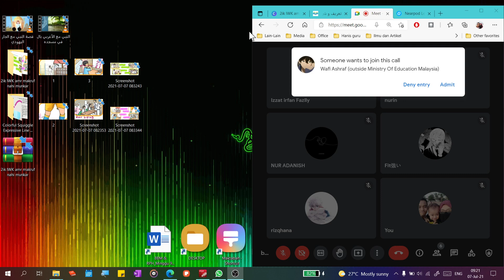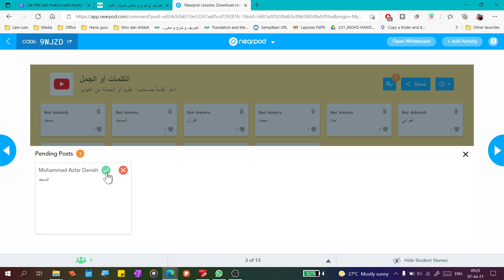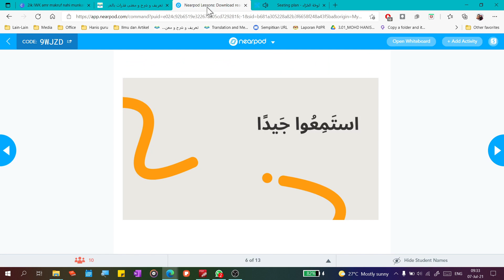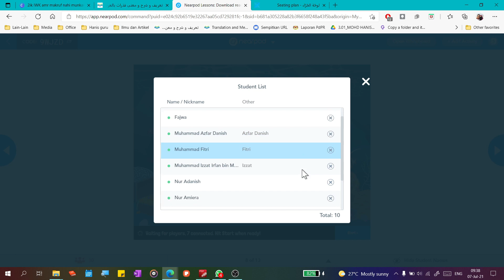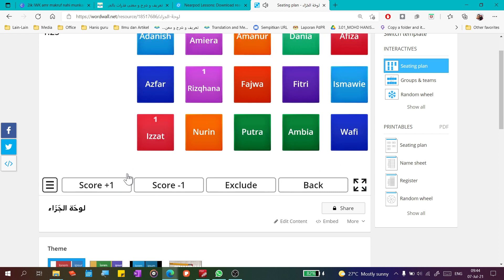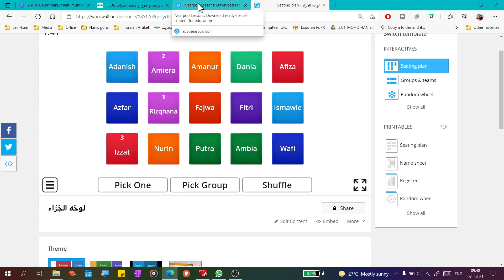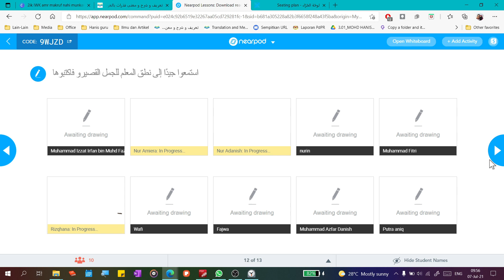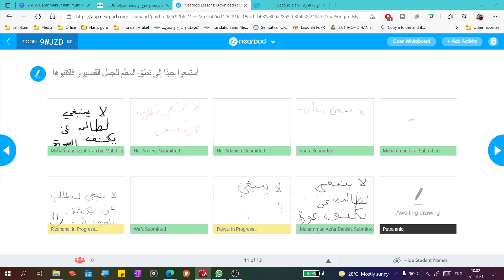Rakaman Segerak_2IK IWK_Amar Makruf Nahi Munkar